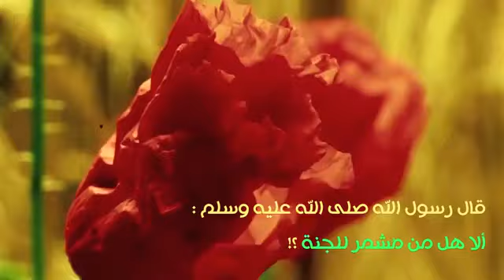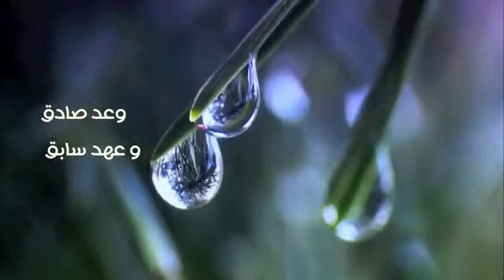خالد الراشد # مقطع الى كل من ضعفت همته # اين المشمرين # KHALED ARASHED فيديو مقطع مؤثر